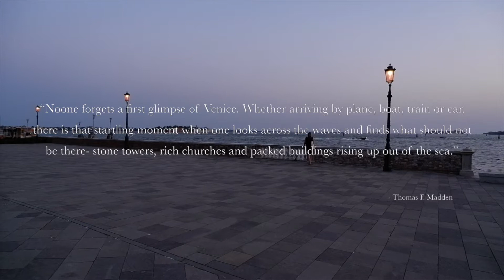How I live my dream | Adriana in Venice #2 | slow living, minimalism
Hello there, I still cannot believe that I am living in Venice! 😍The city on water! Wow, it still amazes me everyday.

Enjoy this little video/vlog. ❤️

A. 👒

Music used